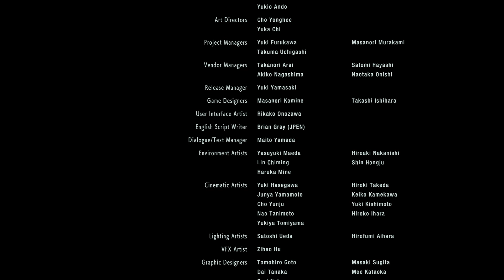RESIDENT EVIL 3 Gameplay PS4 part 7